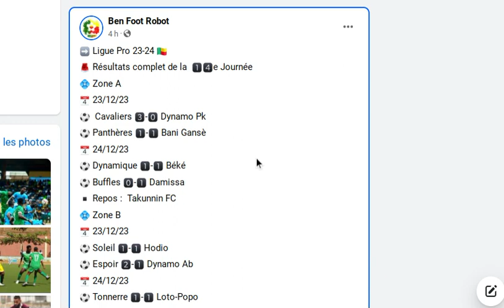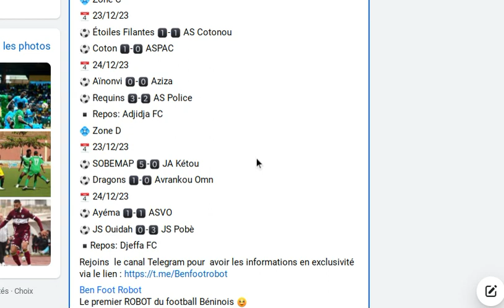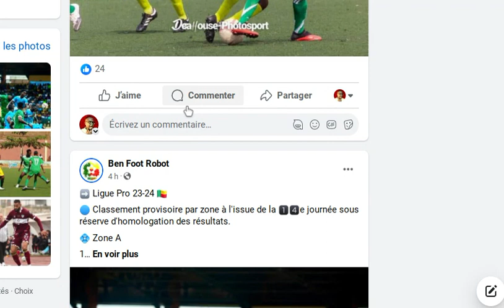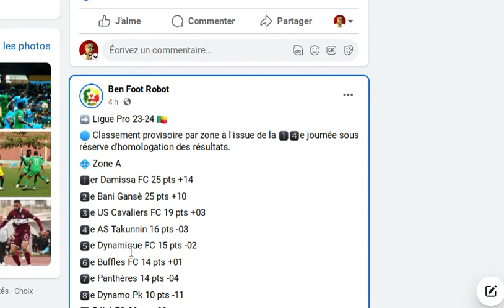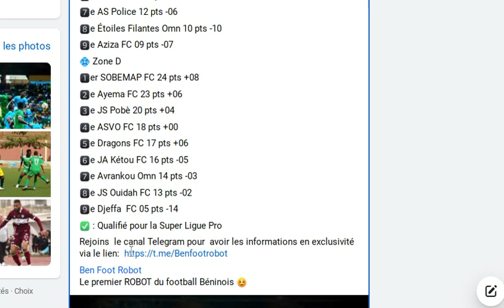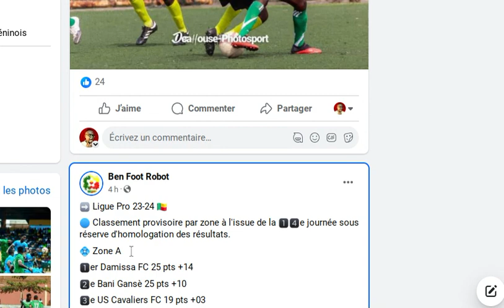LE CHAMPIONNAT BENINOIS SAISON 23-24 : 14 EME JOURNEE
✅ PAGES FACEBOOK :
- Formation YouTube
- Foot Business
- Industrie Musicale